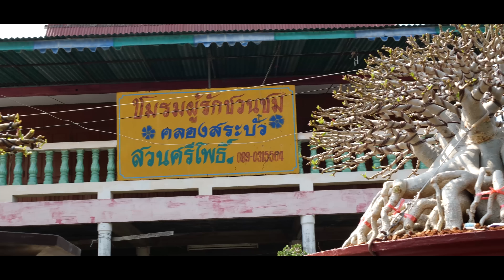"โคตรแกะโซโค" สวนชวนชมศรีโพธิ์ คลองสระบัว อยุธยา 4K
วันนี้ผมจะพามาเทียงชมสวนชวนชมศรีโพธิ์ คลองสระบัว อยุธยา
หากท่านใดสนใจต้นไหนติดต่อ
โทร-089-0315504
ท่านใดสนใจลูกไม้ อราหรือโซโค ตอนนี้ทางสวนมีลูกไม้จำหน่ายแล้วนะคับ ติดต่อได้ทางเพจสวนชวนชมบิ๊กอุยเลยคับ
-Line : @bigauiadenium (มี@ด้วยนะคร้าบ)
ยังไงฝากกดถูกใจ กดติดตามและแชร์ด้วยคับเพื่อเป็นกำลังใจในการทำคับผม ขอบคุณคร้าบ ^^